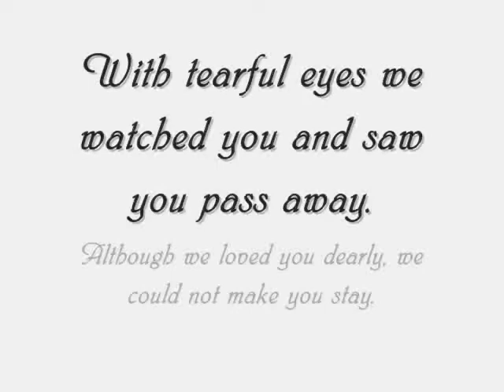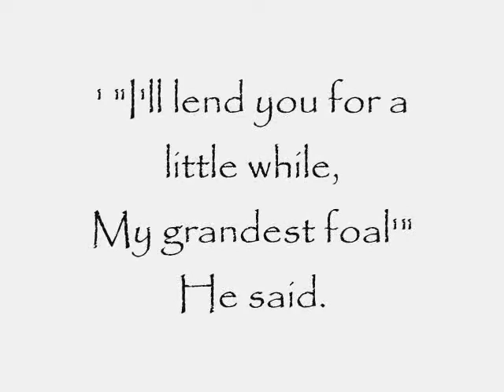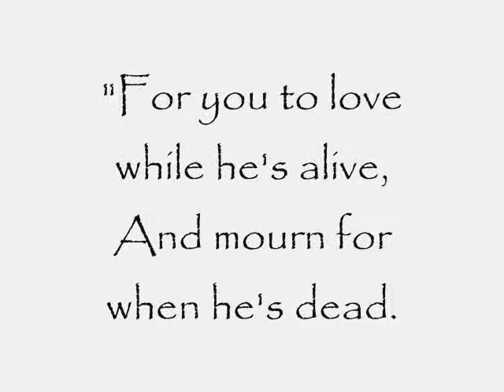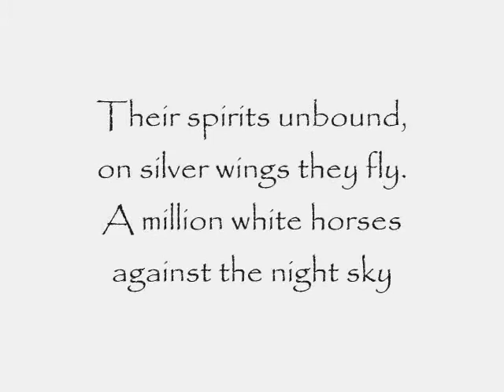In memory of Thunder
If you've ever loved and lost a pony.